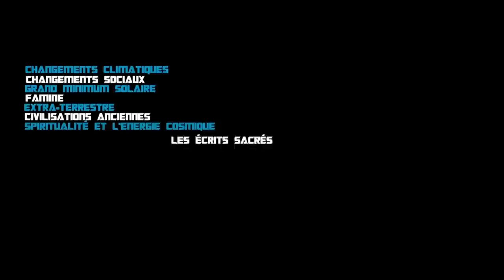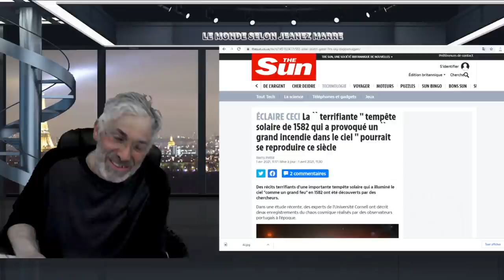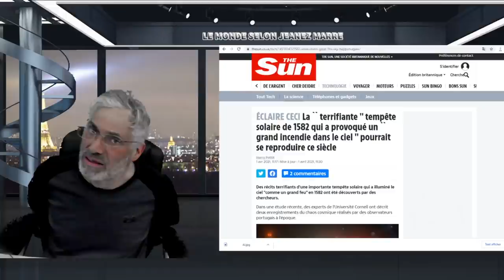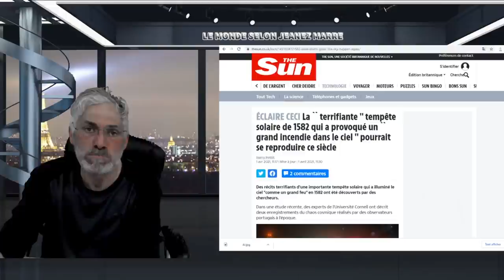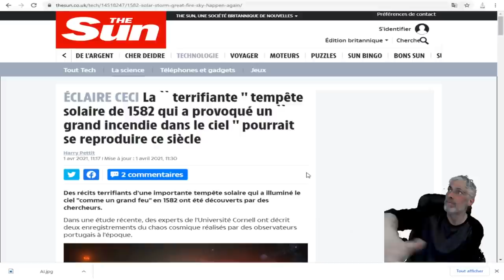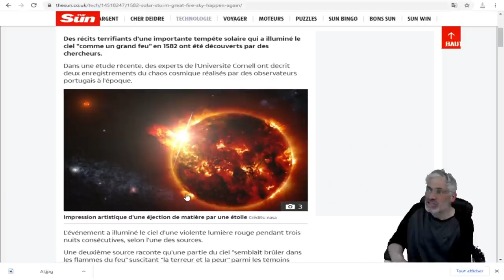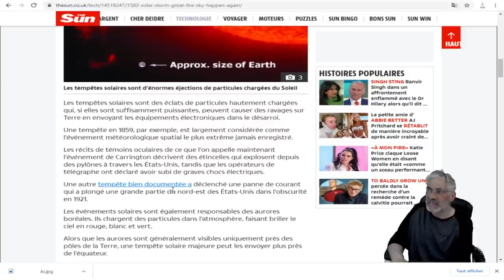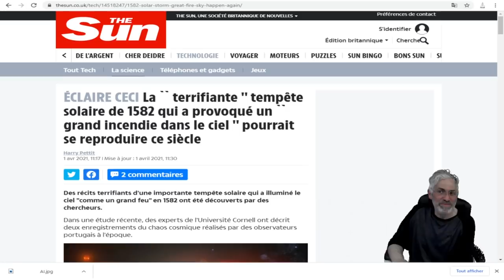'une importante tempête solaire qui a illuminé le ciel "comme un grand feu" en 1582,se reproduira.